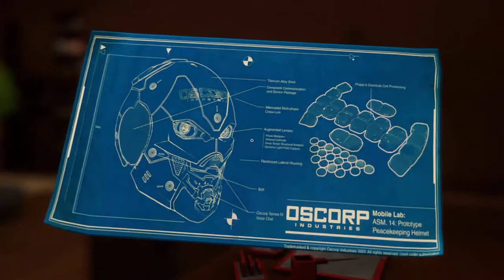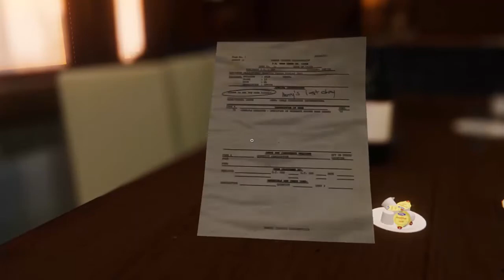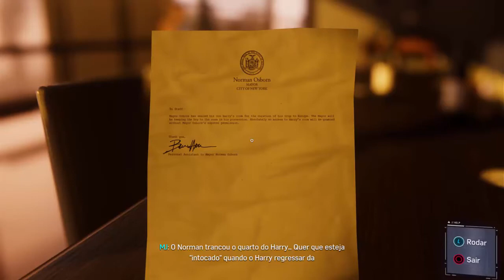Detonado Marvel Spider Man- Part 95- Entra na minha Teia (Em Português)